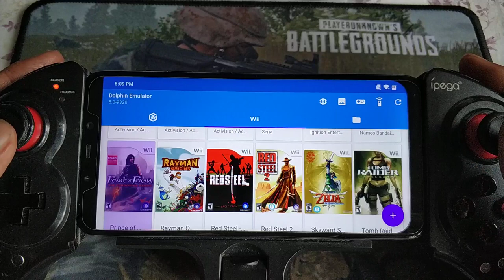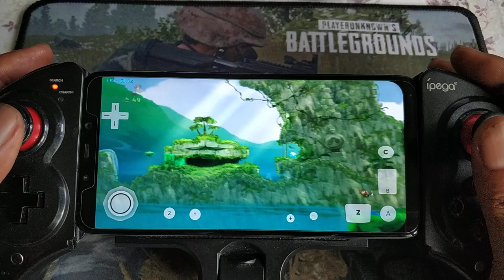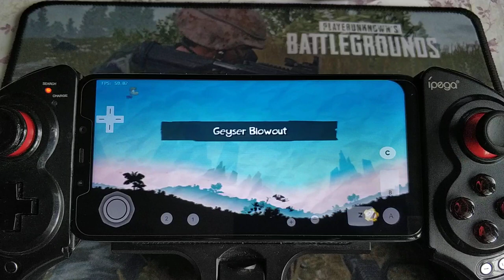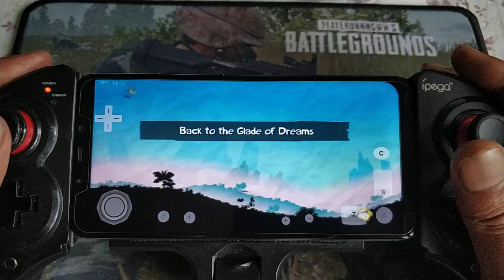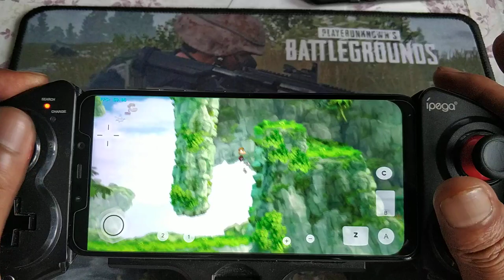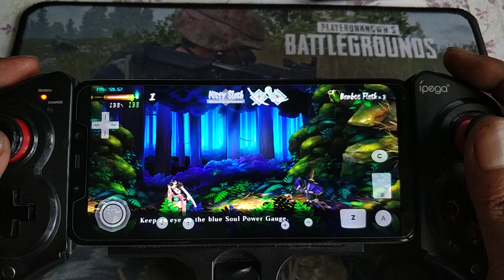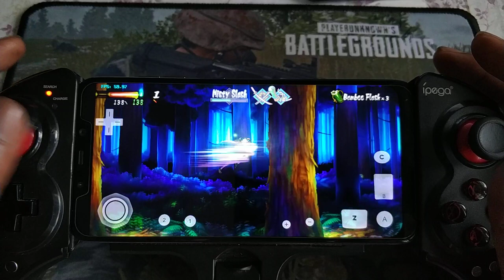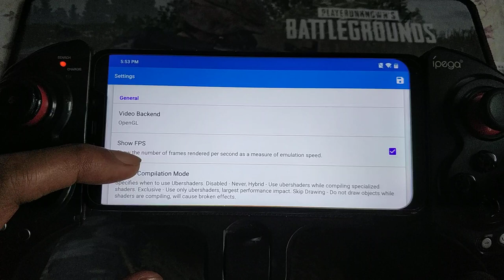Wii Rayman Origins and Muramasa The Damon Blade on android using dolphin 5.0-9320